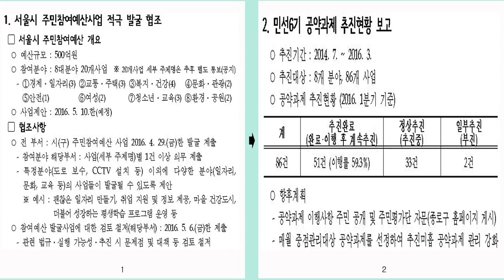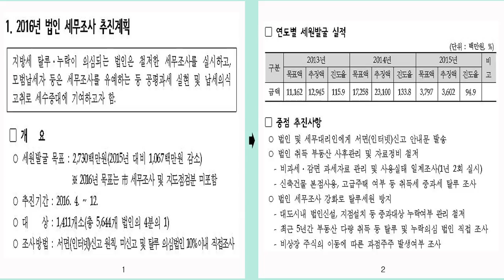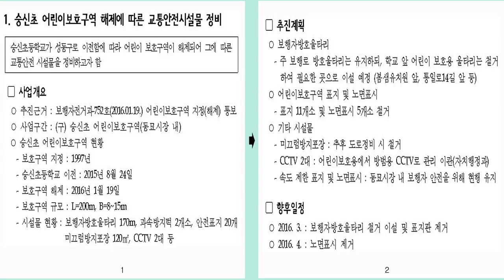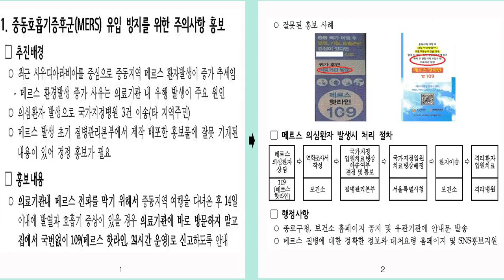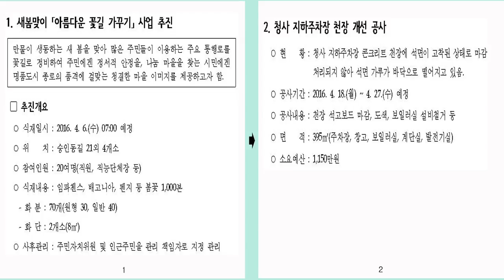0331 conference jongno